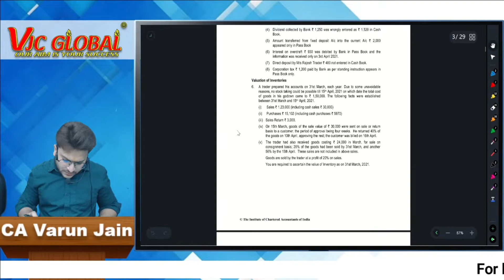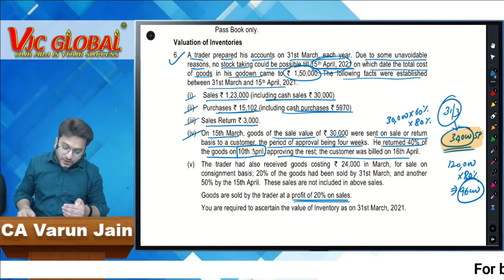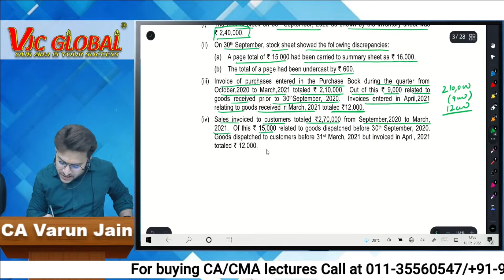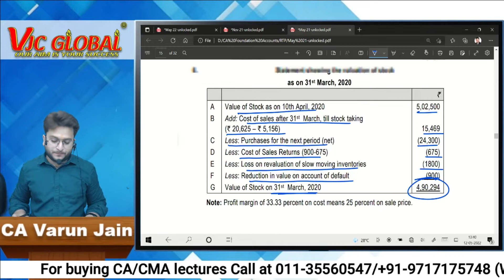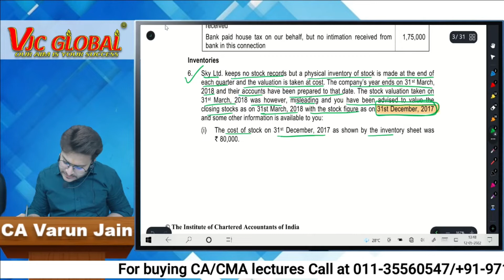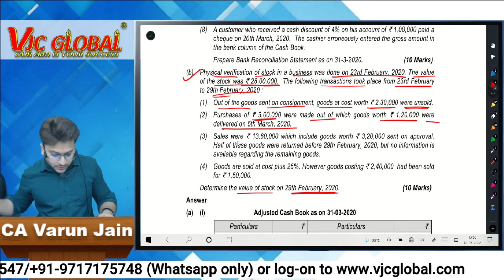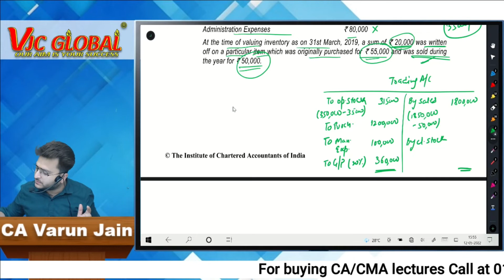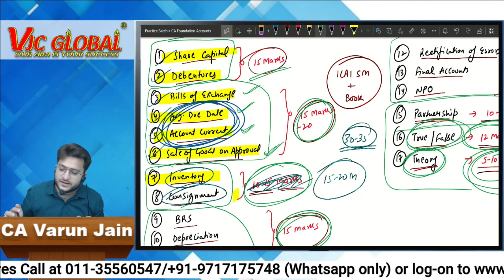CA Foundation Accounts | Practice Batch | Day 7 | Inventories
CA Varun Jain is a first clas commerce graduate and member of The Institute of Chartered Accountants of India (ICAI). He has vast experience of teaching Accounts, Audit, & Financial Reporting to CA/CS/CMA Student. His interactive style of teaching and realting the subject with real life examples have made him famous among the students. He has taught more than 5000 students till date at various levels. Now-a-days he is providing online and video lectures of Accounts and Audit to CA/CS/CMA students at various levels. He has also associated team for other subjects as well.